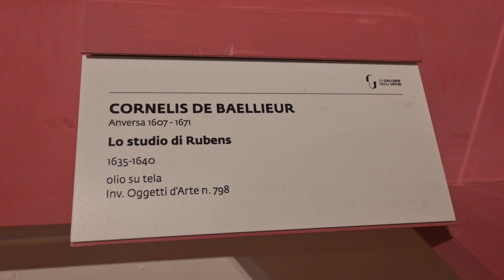Italy Webster Family Vacation 2024